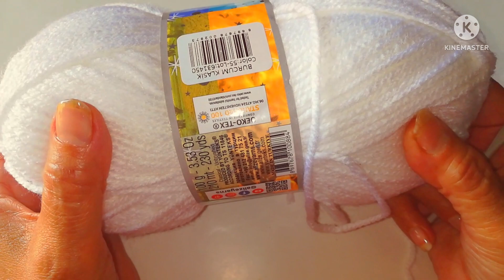كروشيه اطفال /كروشيه جيبة / تنورة / جونلة لأى مقاس سهلة وجميلة / how to crochet skirt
فى دروس تعليم كروشيه للمبتدئين اتعلمى طريقة عمل جيبة كروشيه/ من خطوات عمل جيبة كروشيه اتعلمى طريقة عمل غرزة كروشيه بالخطوات / من طريقة عمل جيبة كروشيه اتعلمى طريقة عمل موتيفة كروشيه بالخطوات
crochet skirt
crochet skirt tutorial
skirt for girl crochet
crochet dress for girl
crochet basics